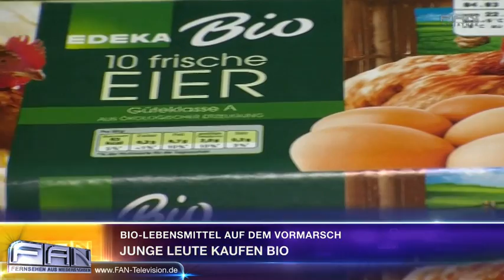FAN-Aktuell: Bio-Lebensmittel werden bei jungen Leuten beliebter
Bio-Lebensmittel werden bei jungen Leuten laut einer Umfrage zusehends beliebter. Inzwischen kaufen 23 Prozent der unter 30-Jährigen häufig Produkte aus ökologischem Anbau, wie eine am Montag vorgelegte Studie im Auftrag des Bundesverbraucherministeriums ergab. Das sind neun Prozentpunkte mehr als bei einer Befragung im vergangenen Jahr. Bei älteren Menschen gab es dagegen einen Rückgang. Unter Verbrauchern zwischen 50 und 59 Jahren greifen 19 Prozent oft oder ausschließlich zu Bio-Waren nach zuvor 26 Prozent. Insgesamt stagniert der Bio-Konsum aber auf recht hohem Niveau: Wichtigster Grund für Bio-Käufe ist erstmals die regionale Herkunft von Produkten vor artgerechter Tierhaltung und möglichst wenig Schadstoffen. DAS PHANTOM DER OPER ist das erfolgreichste Musical aller Zeiten. Erfolgskomponist Lord Andrew Lloyd Webber erzählt nun die bewegende Geschichte in einer faszinierenden Fortsetzung des Musicals weiter: LIEBE STIRBT NIE. Heute Abend wird sie im Stage Operettenhaus Deutschlandpremiere feiern.

27313 Dörverden